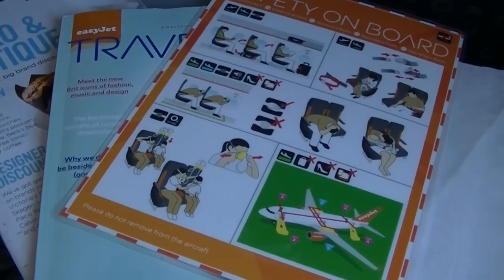EASYJET experience Brussels to Geneva | Airbus A320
Low cost airline Easyjet from Brussels Zaventem (BRU) to Geneva cointrin (GVA).
Airbus A320
Was lucky to have spotted the snrackham

recorded with jvc everio camcorder.